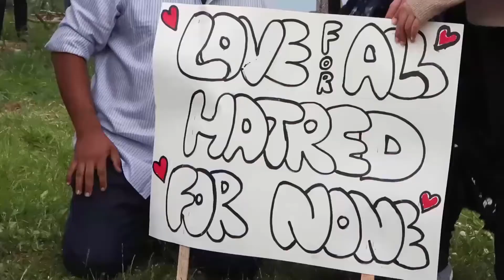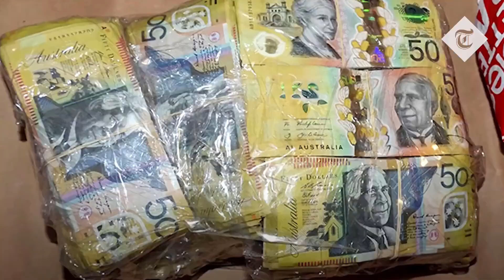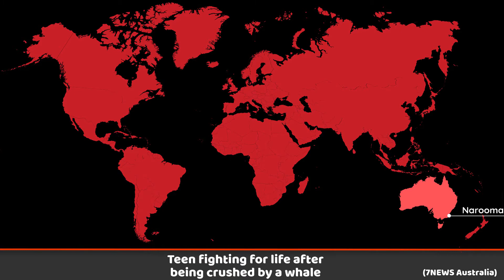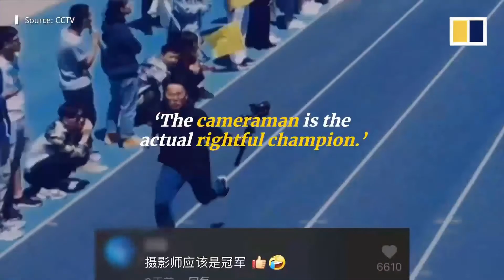PPN World News Headlines - 8 Jun 2021 | Ransomware Money Recovered | Road Rage Arrest | Hate Crime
00:06 - US recovers half of Colonial Pipeline ransom

00:54 - Couple arrested in road rage shooting of 6-year-old

01:54 - At least 17 killed in Houthi ballistic missile attack

02:50 - Canadian Muslim family killed in hate crime

03:41 - FBI-designed app busts global network of organised crime

04:41 - Mali military leader sworn in as interim president

05:23 - Teen fighting for life after being crushed by a whale

06:02 - Speedy student cameraman keeps pace with sprinters